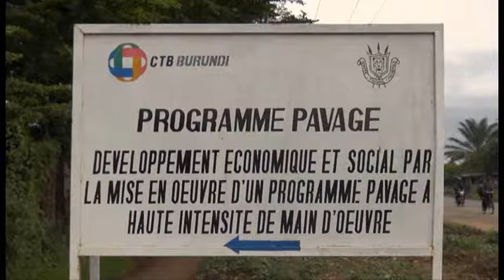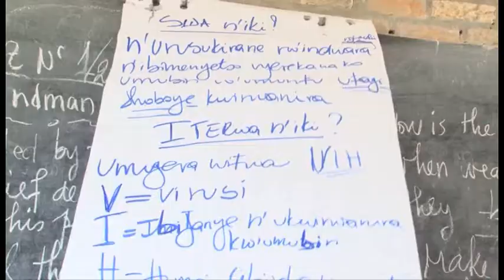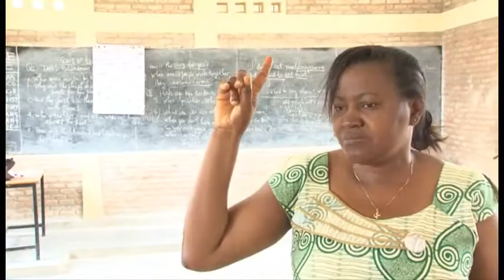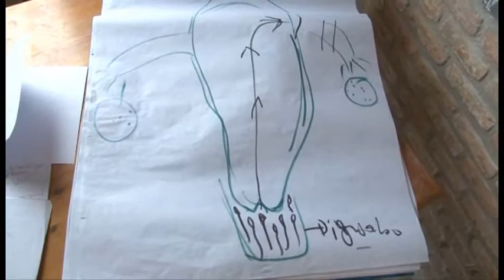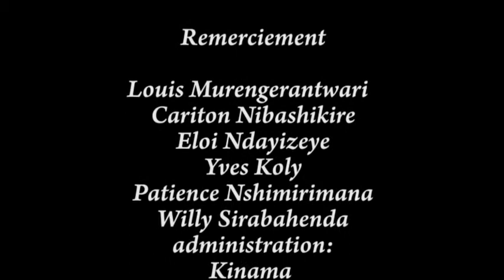Sensibilisation VIH/sida auprès des apprenants (programme Pavage, Burundi)